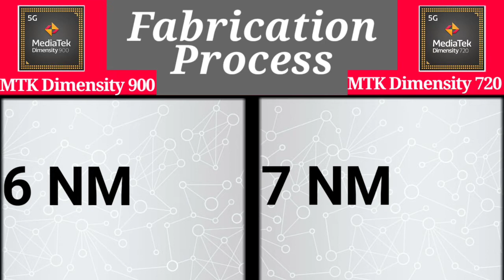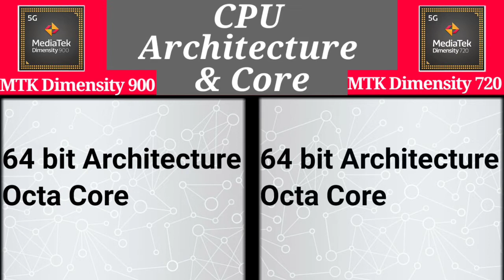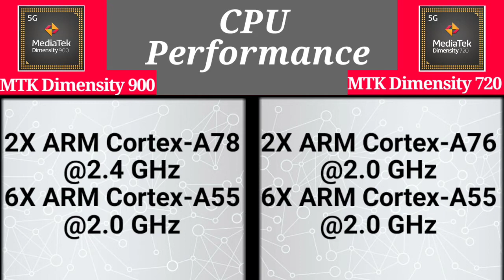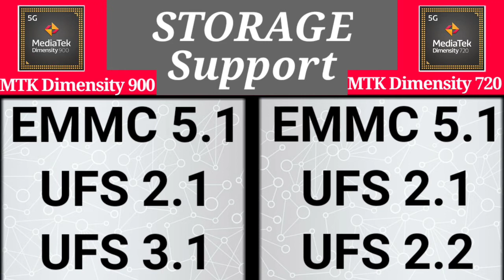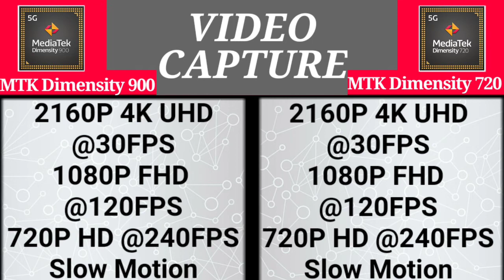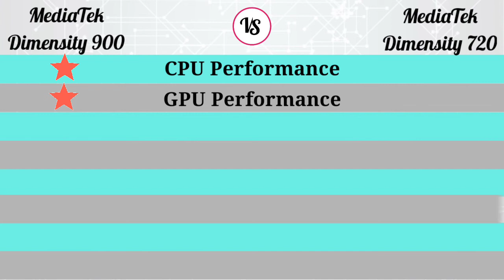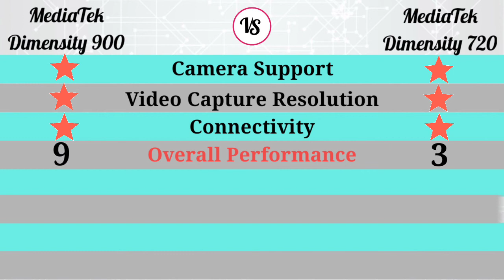MediaTek Dimensity 900 vs Mediatek Dimensity 720 | Which is better?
Welcome to Technology Stuff

Hello Dosto is video me maine compare kiya hai MediaTek Dimensity 900 Processor ko MediaTek Dimensity 720 Processor Se. Umeed hai aapko Video Pasand aayegi